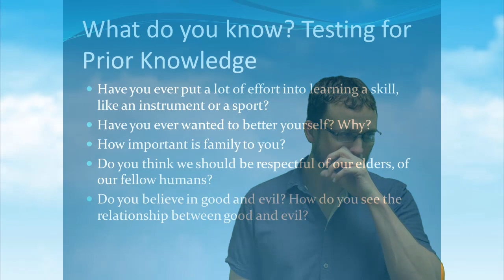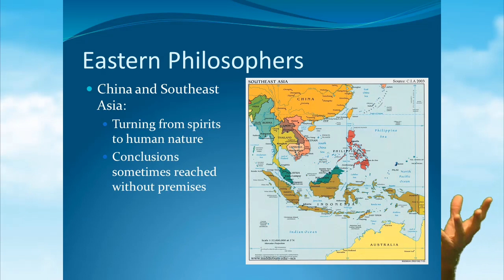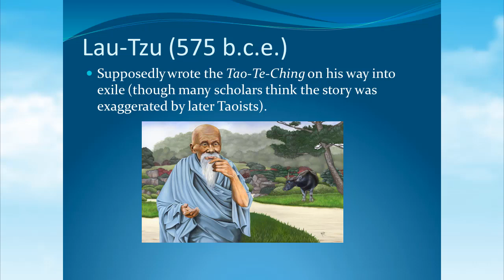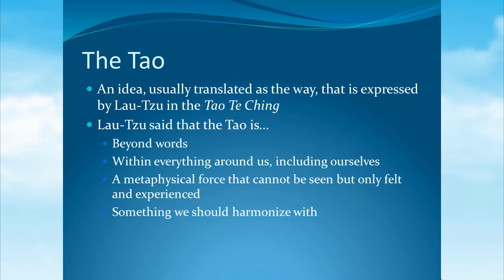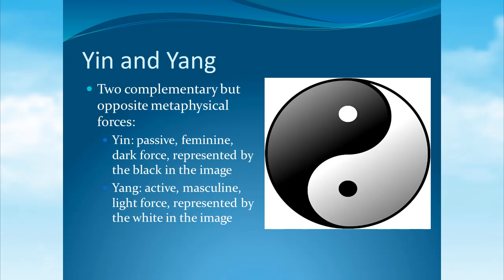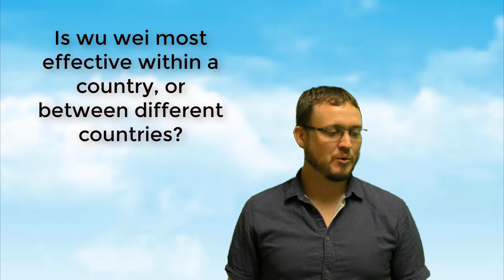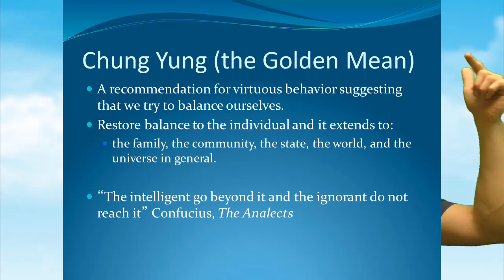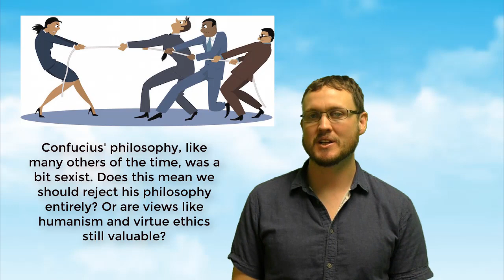Ancient Chinese Philosophy Lecture (Phil 101)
This lecture covers most of the material relating to ancient Chinese philosophy for my Phil 101 course online. Major ideas covered are the Tao, yin and yang, wu wei (yin based action), chung yung, humanism, and li. Major philosophers covered are Lau-Tzu (Laozi) and Confucius.